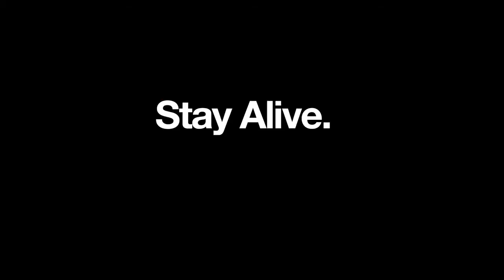Stranded Deep (-Download in Description-) ✰ Alpha v0.03.H1 ✰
Click Skip Ad on the top right to start your download !

How To Install:
1. Extract Stranded Deep folder wherever you like
2. Launch the game
3. Play

✰ IF YOU LIKE THE GAME SUPPORT THE DEVELOPERS BY BUYING IT ✰